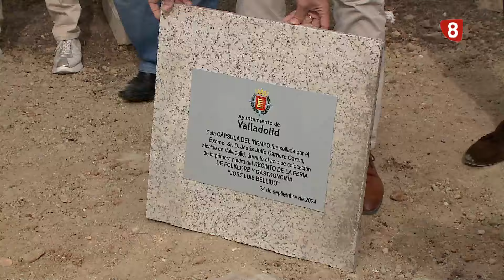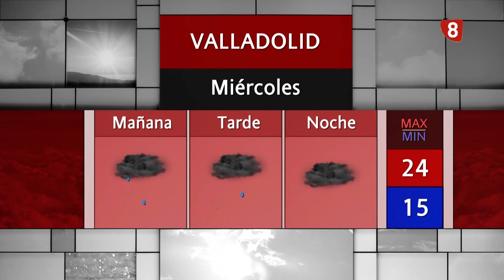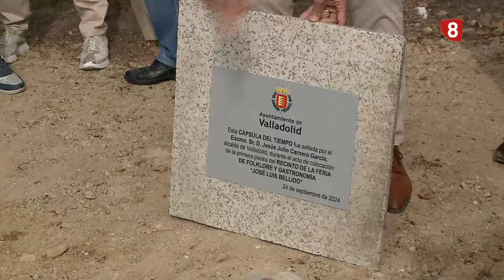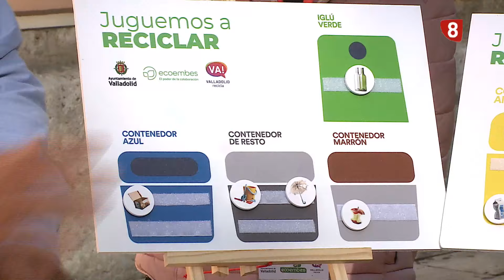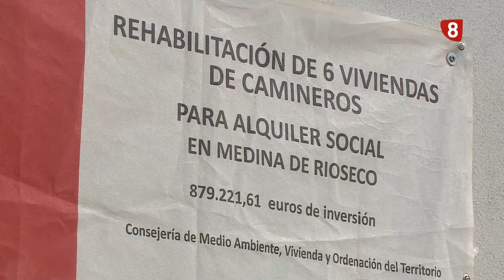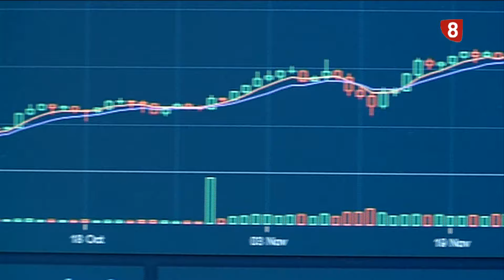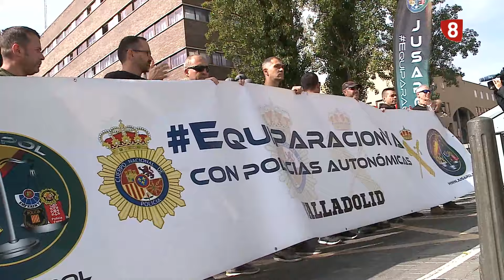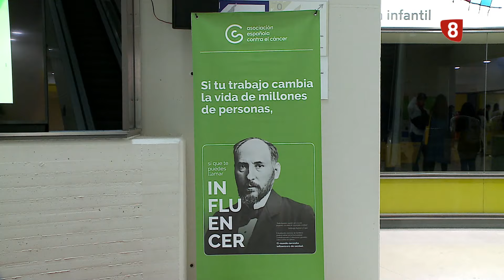Noticias8Valladolid edición de tarde 24 de Septiembre de 2024